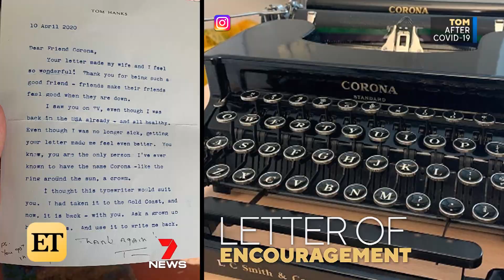Tom Hanks Talks Coronavirus Recovery and Donating Plasma for a Vaccine (Exclusive)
ET has an exclusive look at Tom Hanks' new World War II action thriller 'Greyhound,' coming to Apple TV+.